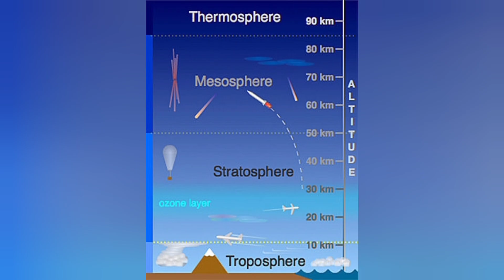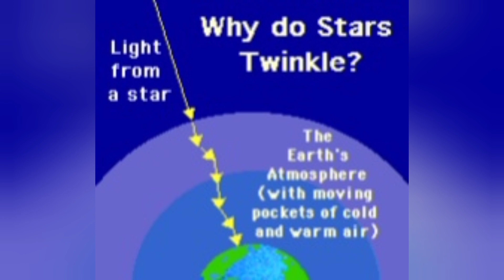Why stars twinkle in sky @competitive exam learning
About the video:

This video describes the twinkling of stars. It explains the phenomenon of atmospheric refraction.  It is useful for all competitive examinees.

If anyone has a query then comment, I will reply.

Star

Twinkling

Star twinkling

Refraction

Atmospheric refraction

Star kyon chamakte hain

Star twinkling kya hai

Atmospheric refraction class 10

Teaching content is available on this channel. Use following links to get more knowledge:

Solar Energy || How to use  @Competitive Exam Learning

Kohlrausch law in electrochemistry @competitive exam learning

Effect of dilution on conductivity|| Dilution of molar conductivity @Competitive exam learning

Ionic conductance|| Conductivity @ Competitive Exam Learning

Daniell Cell || Electrochemistry @Competitive Exam Learning

Electrochemical series|| electrochemistry @ competitive Exam Learning

Standard Hydrogen Electrode|| Class 12 @Competitive Exam Learning

What is Reverse Osmosis| (RO)| water filtration @Competitive Exam Learning

RRR kya hai|| What is RRR|| Environment conservation @Competitive Exam Learning

Redox| Oxidation| Reduction Reactions @Competitive Exam Learning

Dna|| fingerprinting|| class 12|| dna structure|| Dna replication @Competitive Exam Learning

Kyon milti hai shakl parents se @Competitive Exam Learning

Electronegativity|| विद्युत ऋणात्मकता @Competitive Exam Learning

What is Electron affinity|| इलेक्ट्रान बंधुता @Competitive Exam Learning

What is ionization energy @ Competitive Exam Learning

Series and parallel combination of resistors|| Numericals @ Competitive Exam Learning

Numericals of Resistors|| class 10 Physics @Competitive exam learning

Series and Parallel combination  @Competitive Exam Learning

Aliphatic vs Aromatic Compounds @Competitive Exam Learning

Electric circuit diagram|| Electric symbols @competitive exam learning

मेरा बिजली बिल कितना आयेगा|| Electricity bill kaise nikale|| @competitive exam learning